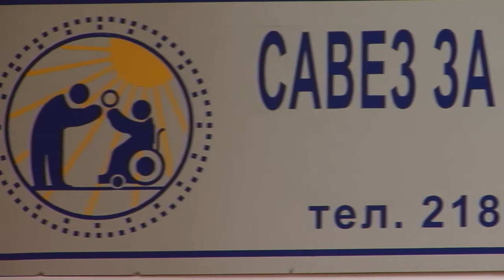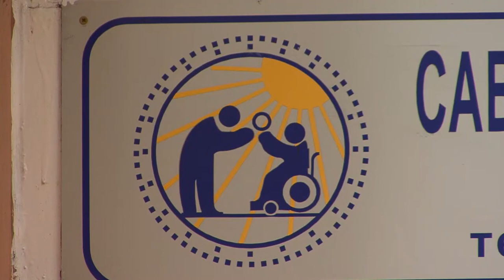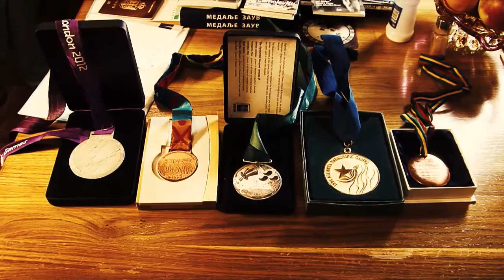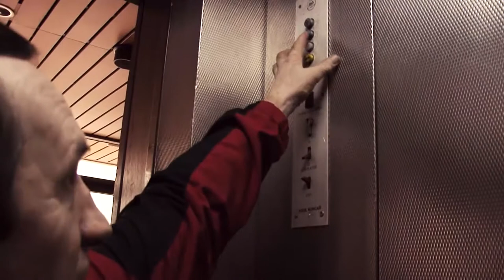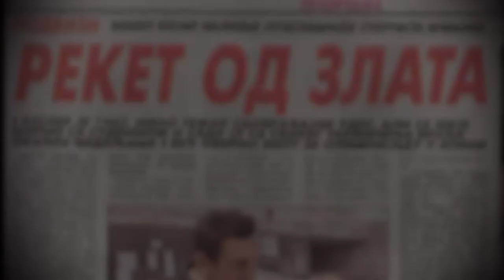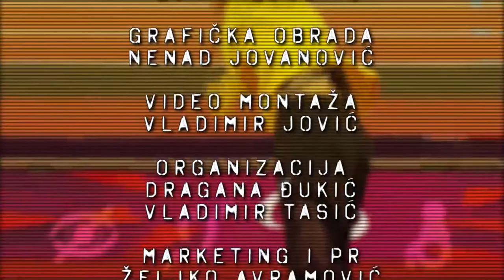Nas je 10 posto - 04 emisija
Gosti emisije:
Novak Lazendić - predsednik Saveza za cerebralnu i dečiju paralizu Srbije
Ljubinka Borizoski - sekretar Saveza za cerebralnu i dečiju paralizu Srbije
Bojana Dimitrijević
Milena Beočanin - programski konsultant humanitarne organizacije "Dečje srce"
Zlatko Kesler - Paraolimpijac - 2. deo
Premijera u nedeljom u 11 časova na B92 Info, reprizni termini utorokom u 16:00 i petkom u 20:30.